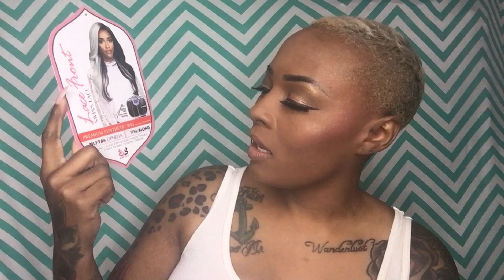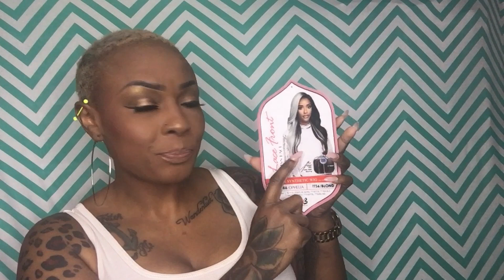HARLEY QUINN WHO!?! ISSA WINNER! OPHELIA BY BOBBI BOSS 💕🙌🏽 Wanderlust pallet winner announced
wigsandwanderlust

xo- wigsandwanderlust 🌎❤️